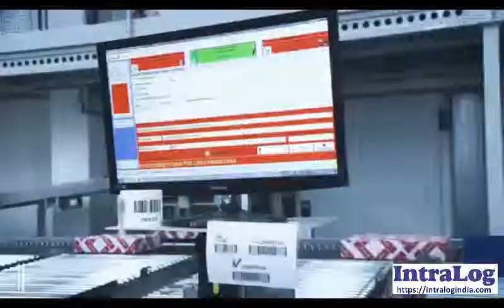Distribution Center Automotive Electricals